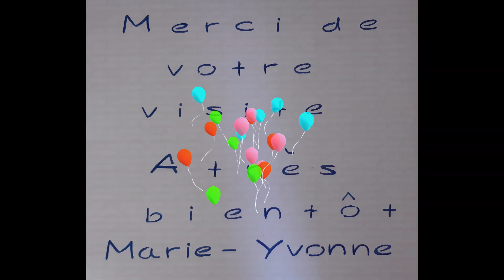Mes fifilles à 4 pattes 10 et 11.05.23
Cela contribue à la visibilité  et à la pérennité  de ma
chaîne. De nombreuses vidéos de mes 2 fifilles sont  à visionner sur poupeesdemy83
playlist bouvier bernois labrador.

Marie-Yvonne